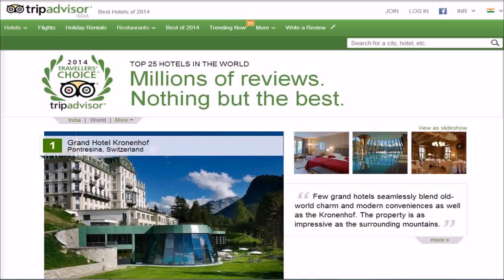Best Hotel Apartments In Dubai Tripadvisor (see description)